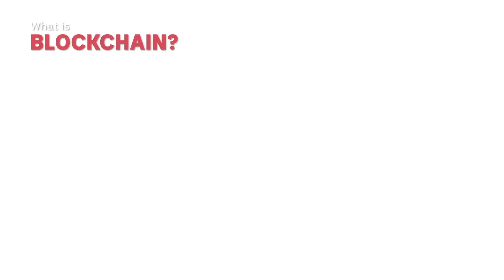Science Elevator Challenge | Bloopers & Outtakes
Here are some outtakes from the series 'Elevator Pitch' where Rad Yeo challenges a scientist to explain a complex idea in an elevator ride.